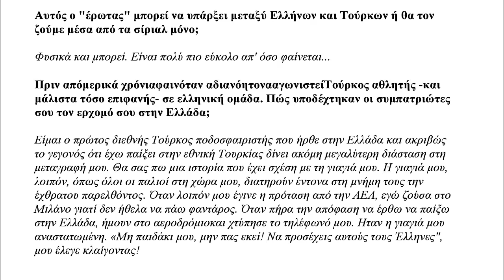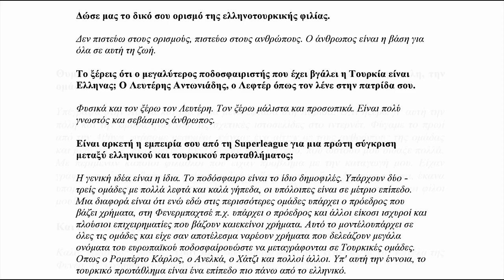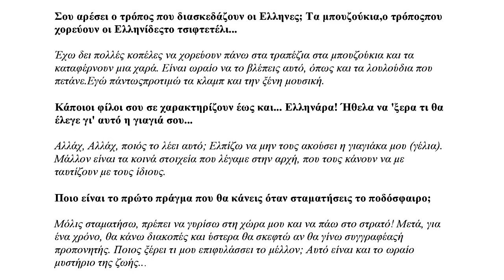Αποσπάσματα συνέντευξης (γραπτής) Τουμέρ Μετίν σε contra.gr το 2010 για την ΑΕΛ & την Ελλάδα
Tumer Metin